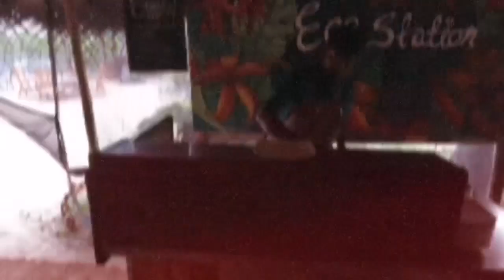June 2nd - Breeze Sri Lanka Kite Trip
The gang is excited to hit the main lagoon in the morning and then visit the wave spot, Donkey point downwind to the main lagoon. Everyone had a great time and made it safely. Can you spot a donkey in the video?